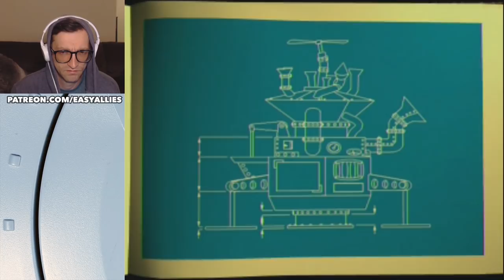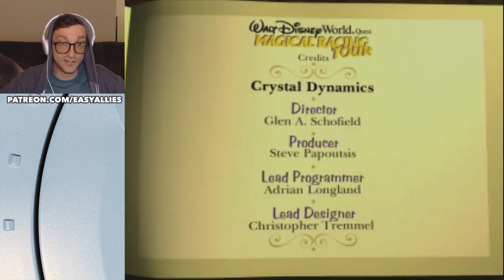Walt Disney World Quest: Magical Racing Tour - Never Too Late to Dreamcast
A kart racing game through Disney World sounds too enticing for Kyle to trust his better judgment.